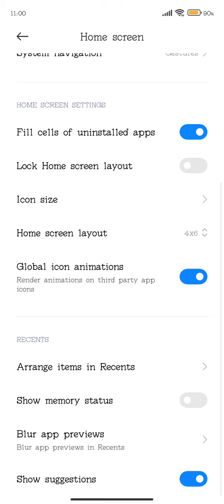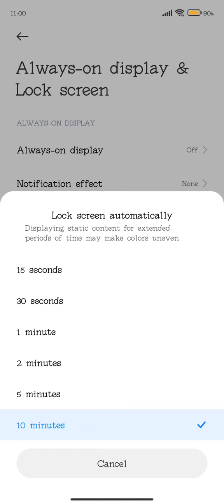How To Change Sleep Time In Xiaomi 12T 5G, How To Change Lock Screen Time In Xiaomi 12T 5G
How To Change Sleep Time In Xiaomi 12T 5G, How To Change Lock Screen Time In Xiaomi 12T 5G, Auto Screen Off Setting Kaise Karen,

Sleep_Time Xiaomi 12T 5G